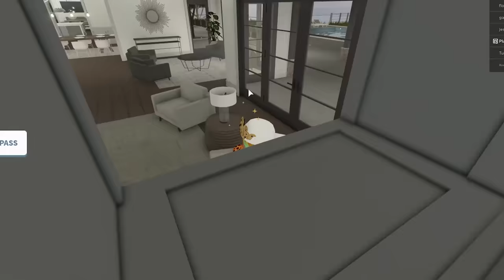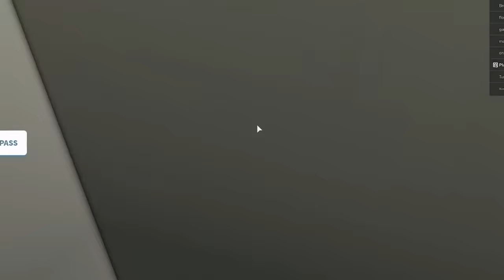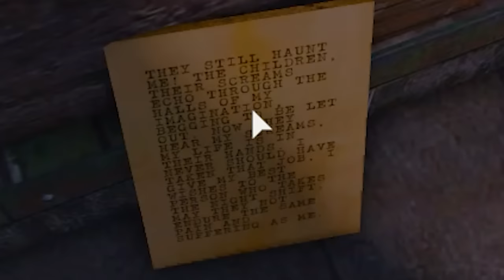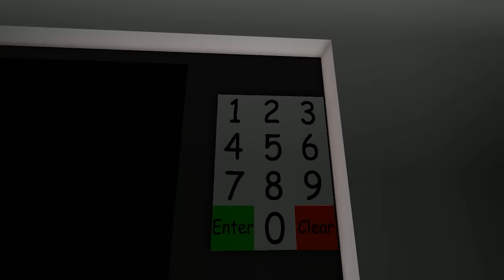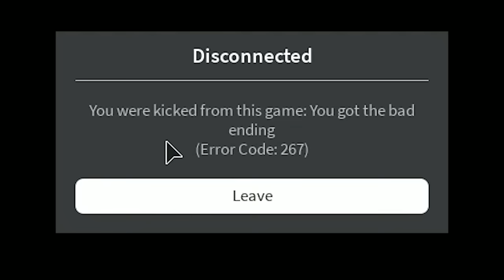This Perfect Dream House Has A Dark Secret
Today is going to be magical! How perfect is this mansion?! It's decorated so nicely and really is a dream home. But there is a dark secret in the basement! I hope you enjoy this random roleplay Roblox video. I mixed 3 Roblox games to make this rp vid:

 Hugs HUGS!!!

Category=3&Subcategory=3&CreatorName=PlayCookiePlay